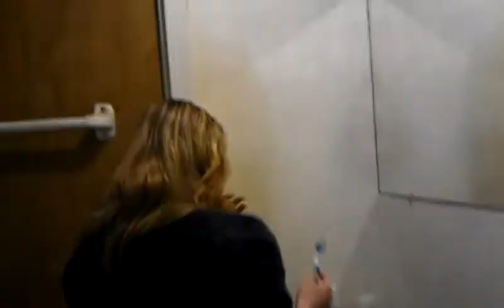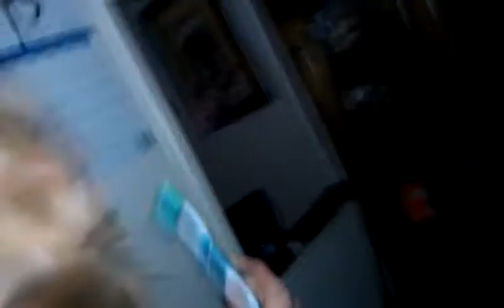Taylor's teeth brushing freakout